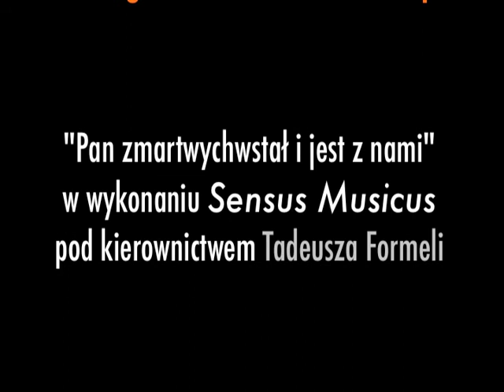Życzenia - Pascha 2010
Życzenia wielkanocne o. Jacka Korsaka OFM Conv, kustosza franciszkańskiego Sanktuarium Matki Bożej Pocieszenia, Pani Gniezna